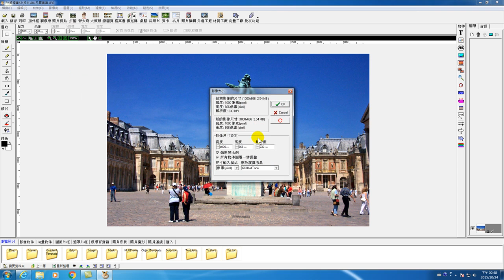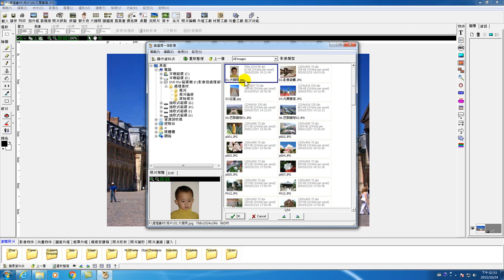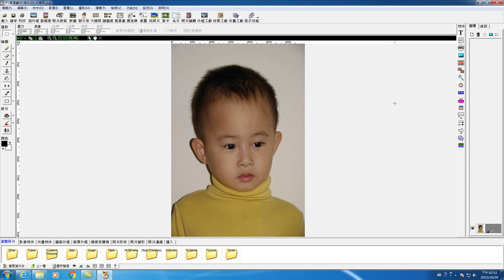03.改變相片尺寸大小-做出變瘦的影像(Photocap 6 相片處理)